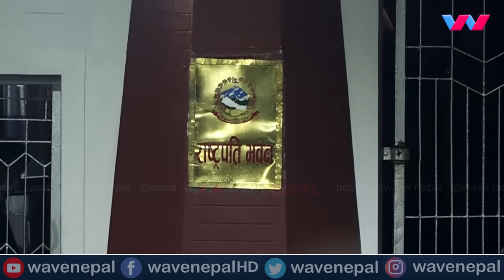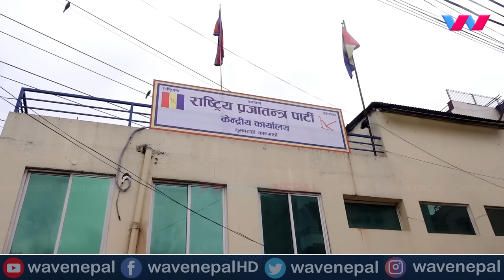अन्ततः आजबाट ओली प्रधानमन्त्री - आरजु देखि ज्ञानेन्द्र शाहीसम्म मन्त्रि, कसको भागमा कुन मन्त्रालय ?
अन्ततःआजबाट ओली प्रधानमन्त्री - आरजु देखि ज्ञानेन्द्र शाहीसम्म मन्त्रि, कसको भागमा कुन मन्त्रालय ? Kp Oli | Prachanda | Deuba | Arju Rana | Today News